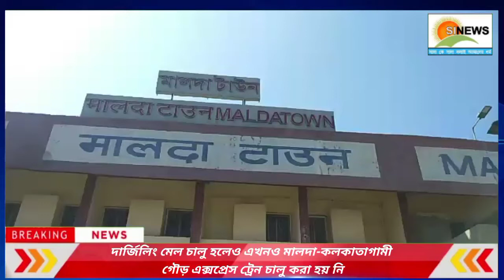দার্জিলিং মেল চালু হলেও এখনও মালদা-‌কলকাতাগামী গৌড় এক্সপ্রেস ট্রেন চালু করা হয় নি